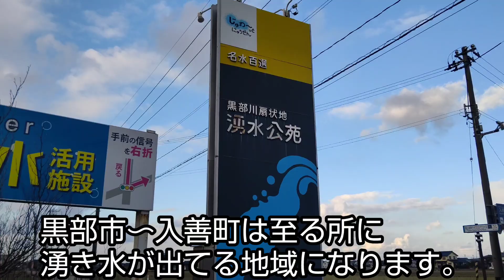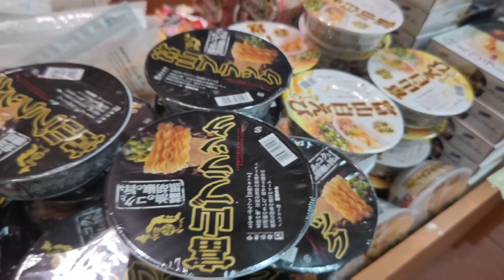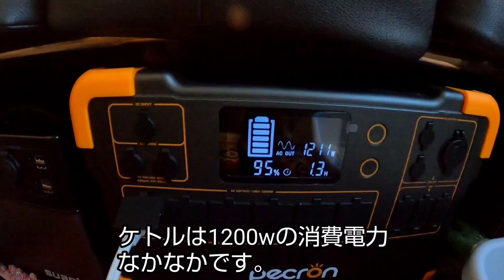【ハイエースキャンピングカー】○○○の食材だけで豪華海鮮丼を作って見た☆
道の駅に売ってるものだけを買い漁り(笑)豪華海鮮丼を作って見ました☆

冬仕様キャンピングカーにて嫁となっちゃん😽とのんびり過ごしました😁👍

＊このチャンネルは釣りを主にキャンピングカー旅、DIY、山菜採りなどアウトドアを動画にして紹介させて頂いております。
【再生リスト】より各ジャンル御視聴頂けます😉